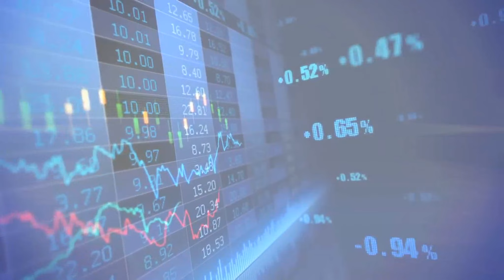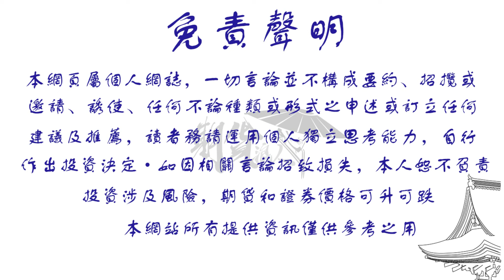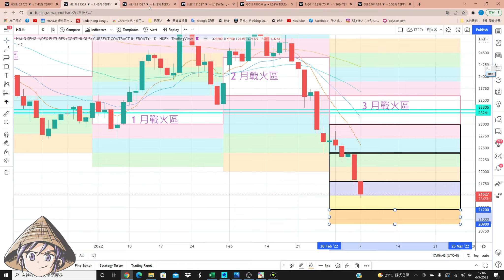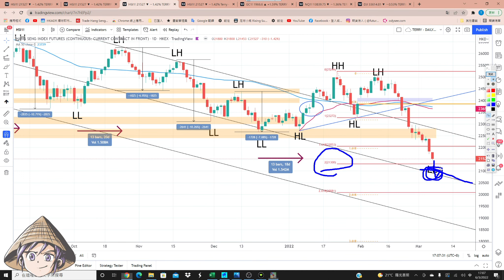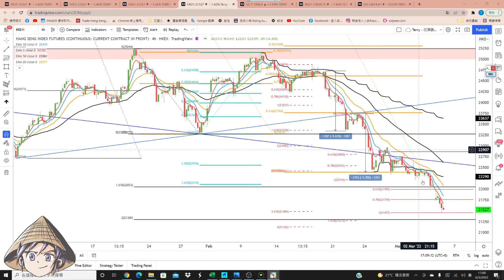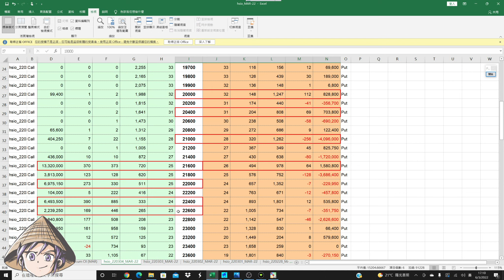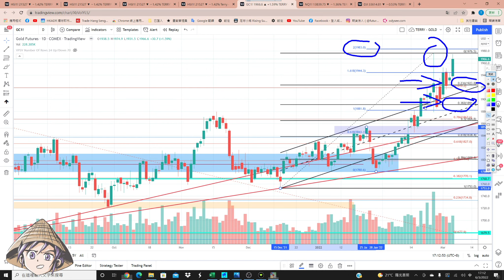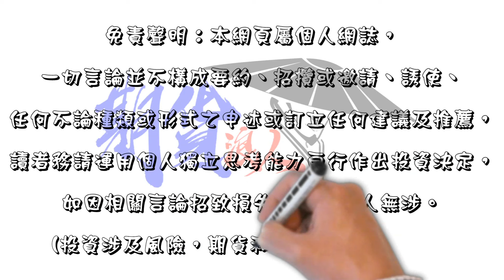第74次每周和你傾 [3月6日]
每月賽前部署和你吹報名表如下.